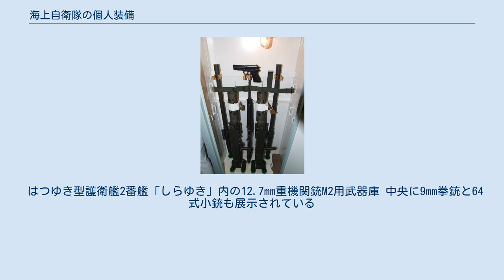海上自衛隊の個人装備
軍服_(日本)
海上自衛隊の個人装備（かいじょうじえいたいのこじんそうび）では、海上自衛隊の個人装備に関して記載する。
 まず海上自衛隊隊員の基本的な「戦闘服装」と呼称される服装は以下のようなものである。
 当直員対処で編成される防火隊や、一部不在時の応急隊編成時、艦艇の出入港および航海中には、特にこの服装を求められる。
「戦闘服装を整える」という場合には上記服装が着用される。
 艦艇部隊においては「戦闘服」という服が部隊被服扱いで貸与されていることがある。
これは幹部曹士用とも旧型の作業服と同様の形状のもので、左肩には「MSDF」と書かれたワッペンが貼ってある。
 ほか、酷暑用や著しく汚損する整備作業専用の作業服などがある。
 平成24年度より、アメリカ海軍のNWU様のデジタルドットパターンの「陸上戦闘服2型」および「戦闘帽」が導入された。
裁断はおおむね陸上自衛隊の迷彩服3型、航空自衛隊の新型作業服と同様であるが、上衣などがファスナー止めである他、海曹以上で階級章は襟に佩用する。
 自隊警備（陸上警備含む）などの場合には、乙武装と甲武装との服装が用いられる。
 乙武装は以下の装備を着用する。
 甲武装は以下の装備を着用する。
 海上自衛隊では、護衛艦や陸警隊に戦闘用の個人装備を配備している。
 基本的に被服・装具は黒色だが、陸警隊には迷彩服2型が支給されている。
 はつゆき型護衛艦2番艦「しらゆき」内の12.7mm重機関銃M2用武器庫 中央に9mm拳銃と64式小銃も展示されている